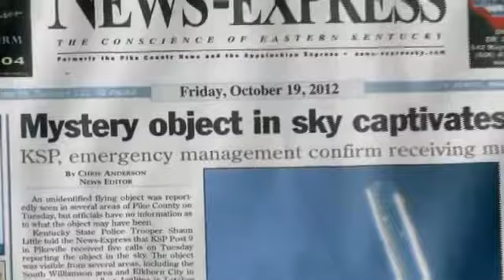UFO Seen Over Virgie, KY